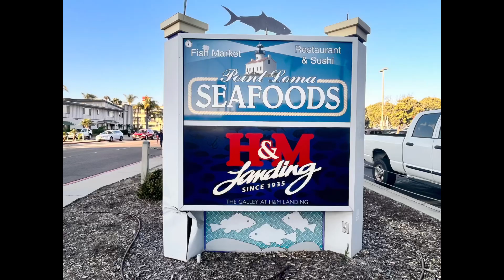Bluefin tuna fight vs master JMatilla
The hunt is on, the fight is on, fish on…..